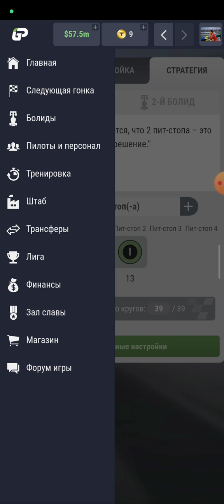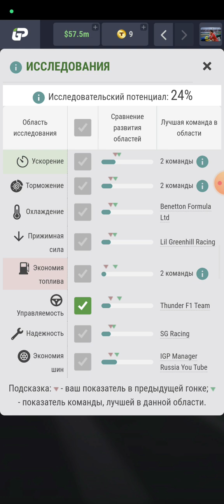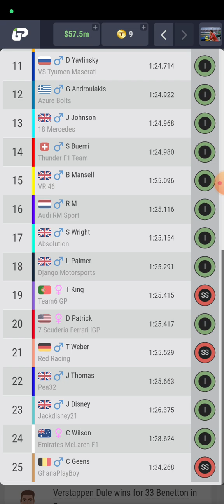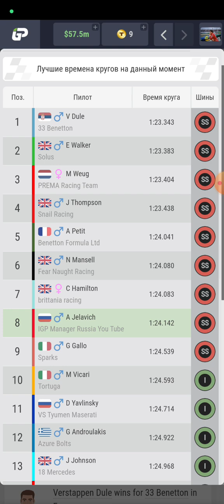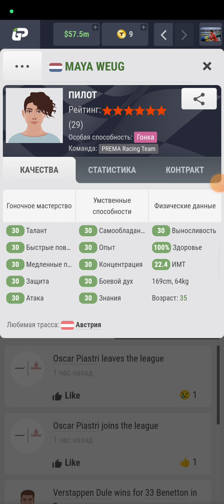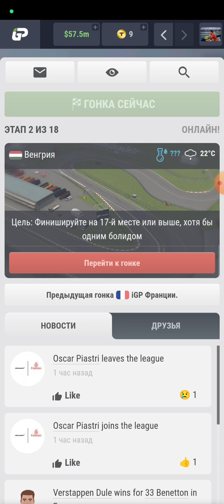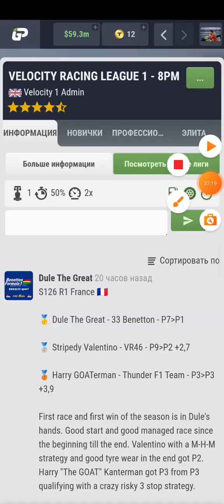IGP Manager. Elite. Hungary. Rain. 11 place. Элита. Венгрия. Дождь. 11 место.